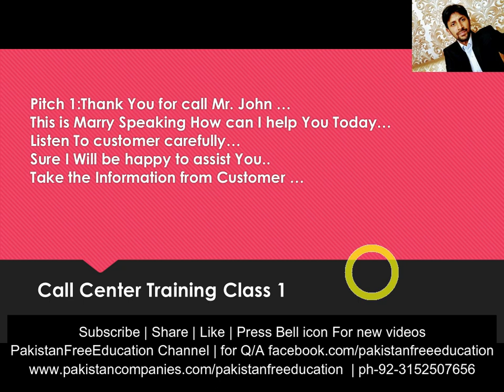Call center training in urdu Hindi Part 1 Pitch 1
we trained student Call center training in urdu Hindi Part 1 Pitch 1
Hello My Name is Mr Shahzad . I am a trainer and i am interested to make training videos . This is my aim to give knowledge to others , what i have. I have aim to become a best teacher and trainer.

I try to make videos on msoffice | Adobe photoshop | adobe illustrator | inpage | webdesigning | webdevelopment.My all videos contain original videos.

Thanks to